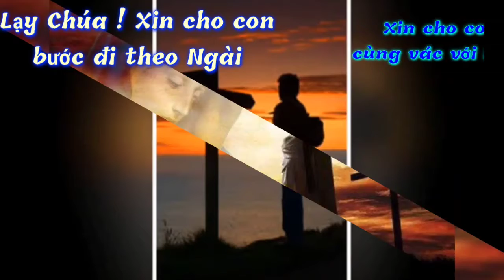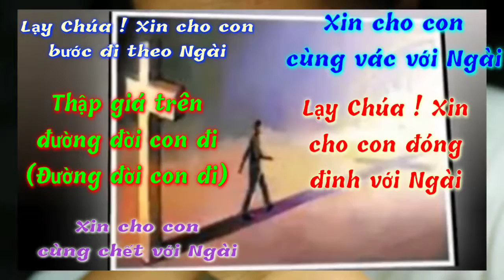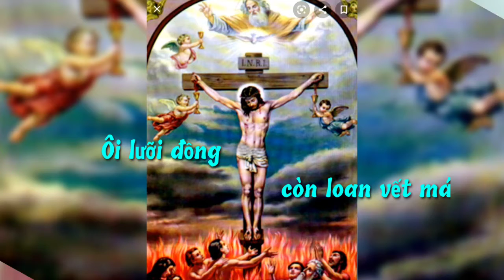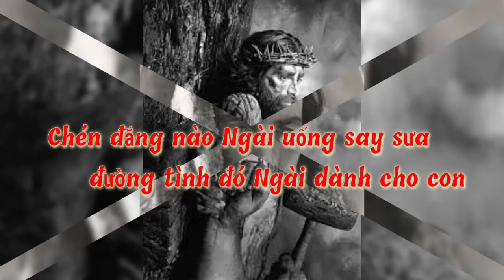(TN) Con Đường Chúa Đã Đi Qua (Văn Chi)